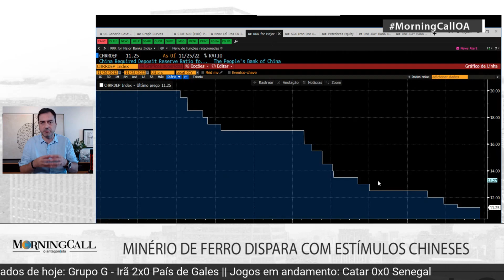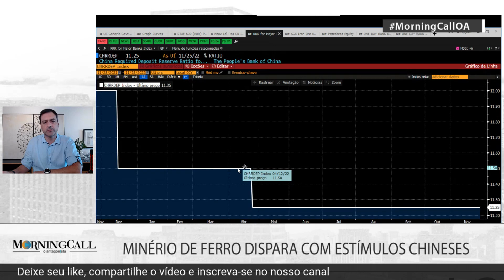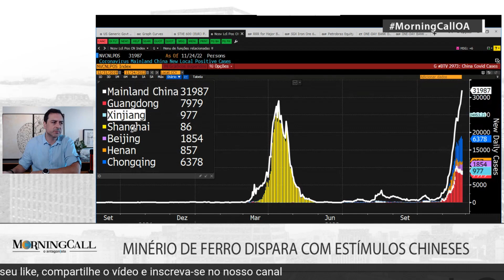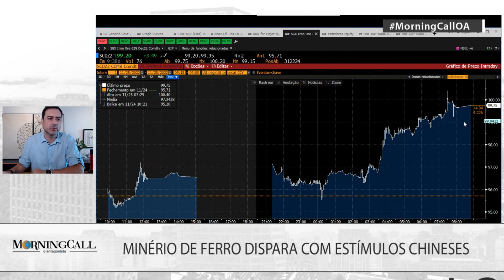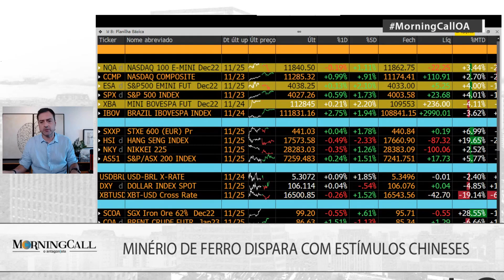Minério de ferro dispara com estímulos chineses | Morning Call